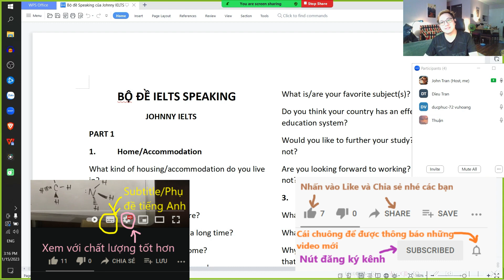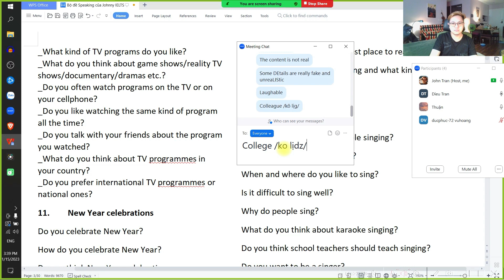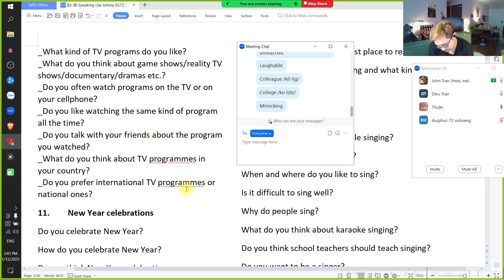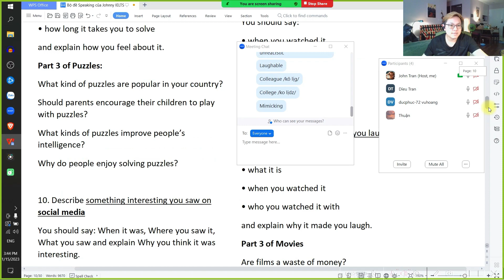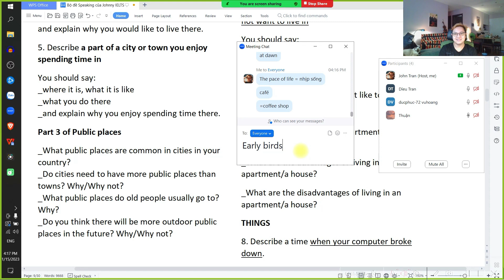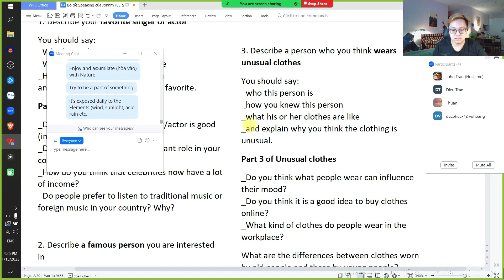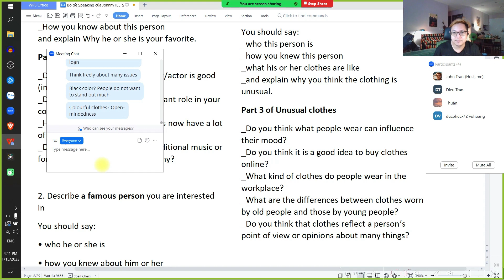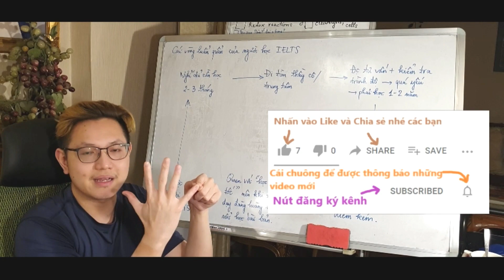IELTS Speaking practice on 15th January 2023 - Lớp IELTS 40